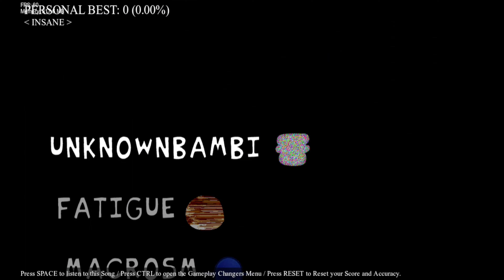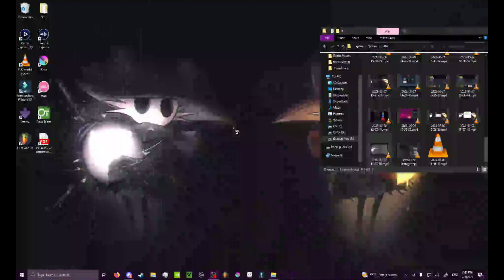WHO NEEDS FINGERS??? - FNF - VS Dave and Bambi: Nullified V1 [FULL MOD PLAYTHROUGH]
ow.